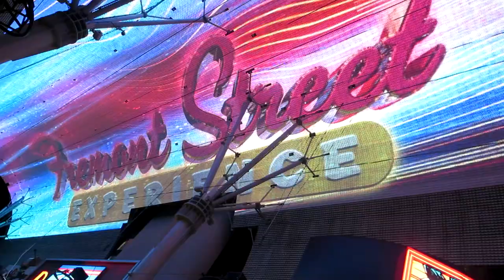A DAY ON THE LAS VEGAS STRIP (GRADUATION TRIP DAY 3)